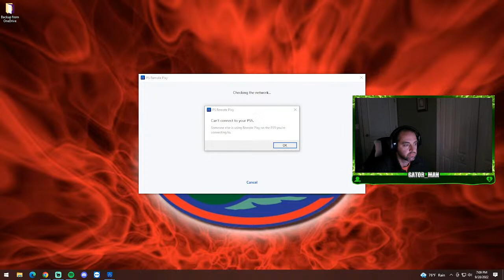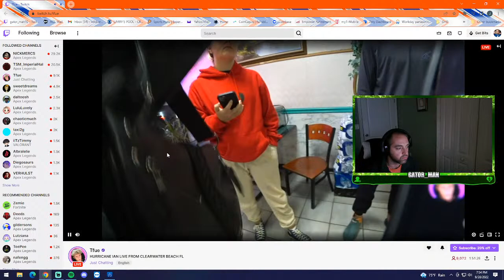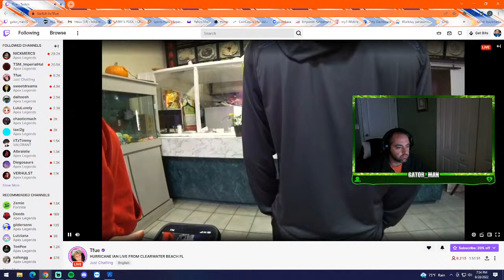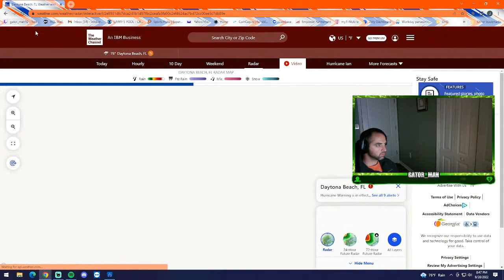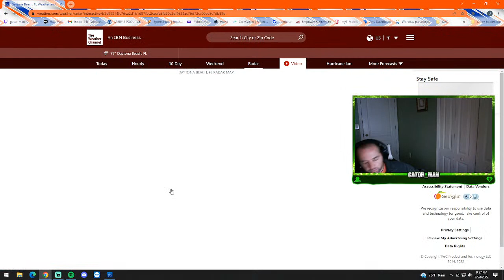Going to stream till I lose power from the hurricane!!! | !hover !youtube